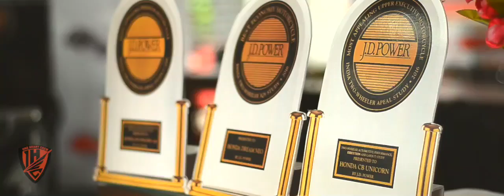One heart crew official video teaser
Teaser of the promotional video by palackad wing